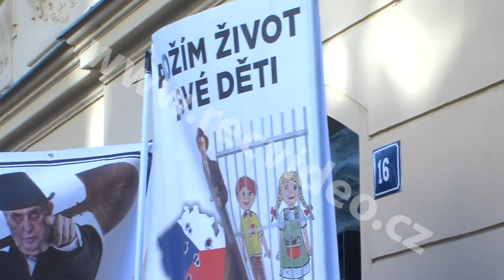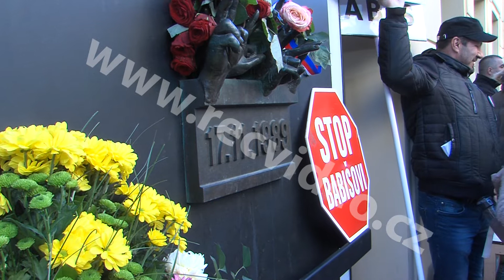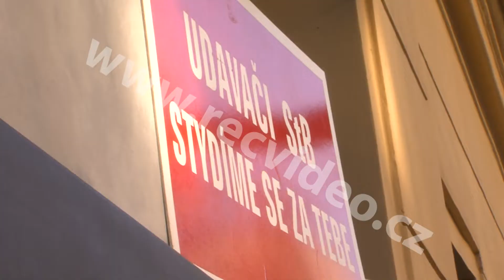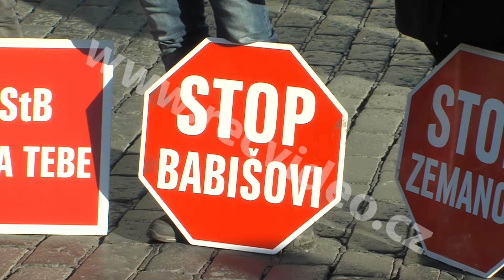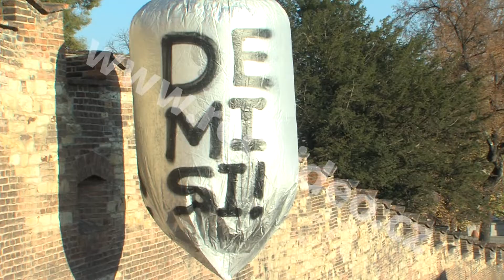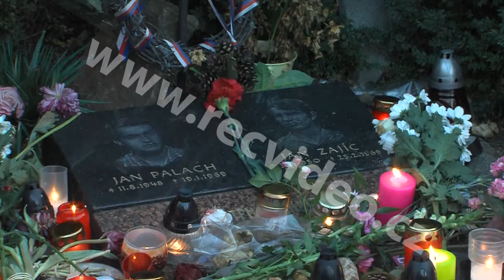ČR - Praha - politika - protesty - lidé - demonstrace - 17. listopad 2018